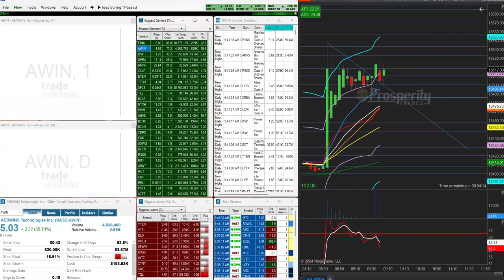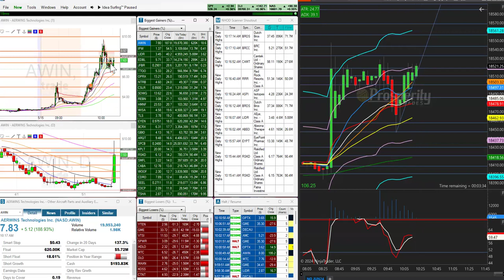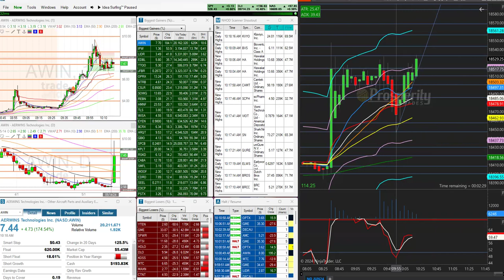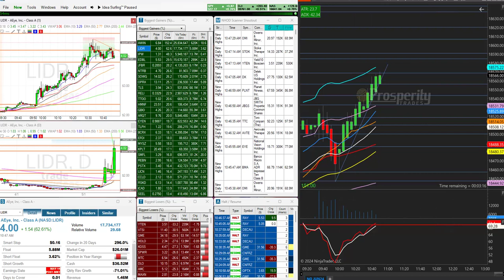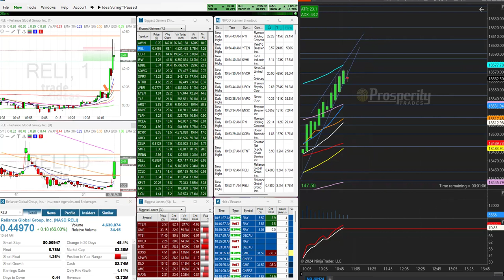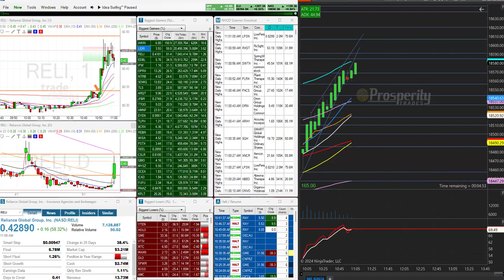Wednesday May 15th, 2024 Live Trading Session (Recorded)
In today's session, we break down live trades.

💬 Leave a Comment: We love hearing from you! Drop your questions or feedback in the comments below, and let us know what topics you'd like us to cover in future videos.